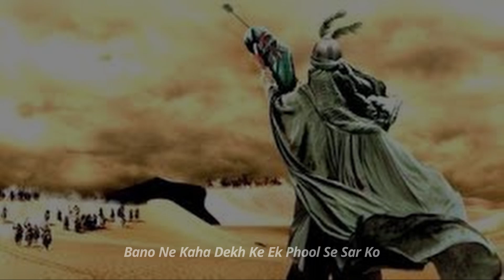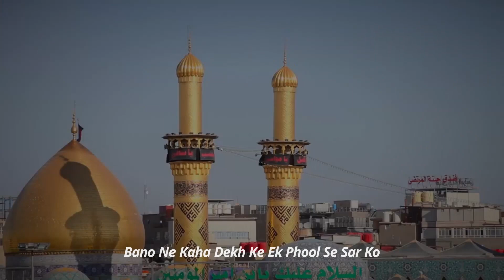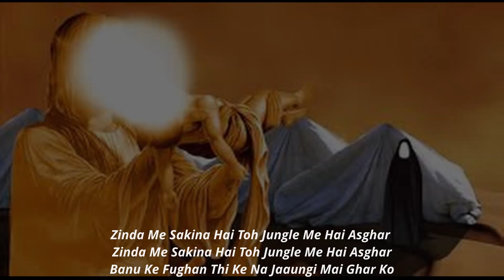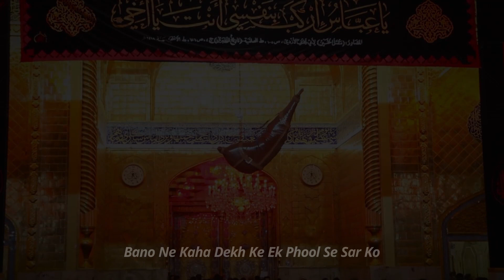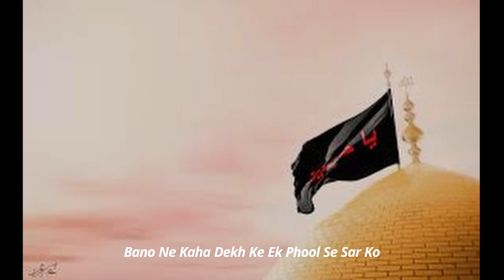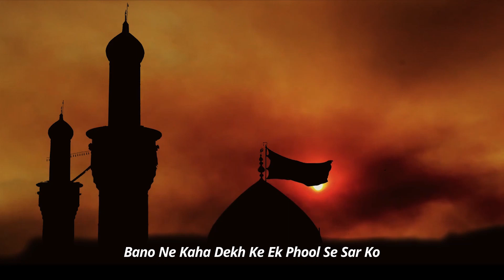Bano Ne Kaha Dekh | Syed Kazim Nohay 2020 | New Nohay | Hazrat E Ali Asghar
syedkazimofficial
Reciter : Syed Kazim
Poet : syed Ali Hyder
Editing : Syed Kazim
Mixing : own Raza Raizvi
Anjuman-e-Janisare-Abbas (a.s) Masab tank, Hyderabad, India (Sadar E  Nohakhwn Syed Kazim)